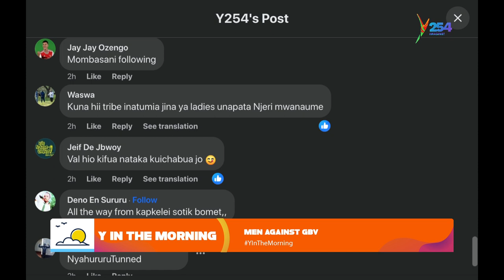Wanaume lazima wafanye nini kufight hii aibu ya femicide?